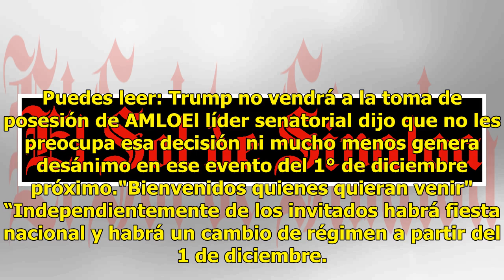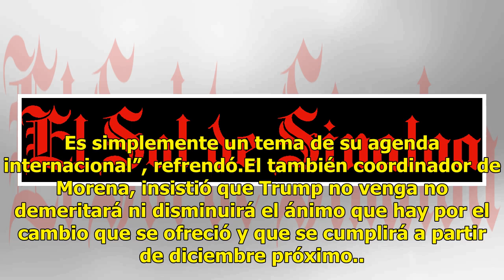No es un desaire para AMLO que Trump no venga a toma de posesión: Ricardo Monreal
Que Donald Trump no venga a la investidura de Andrés Manuel López Obrador como Presidente de México, no representa un “desaire’’ para el nuevo gobierno, apuntó el presidente de la Junta de Coordinación Política del Senado de la República, Ricardo MonrealÁvila. Mike Pence vendrá a la toma de posesión...